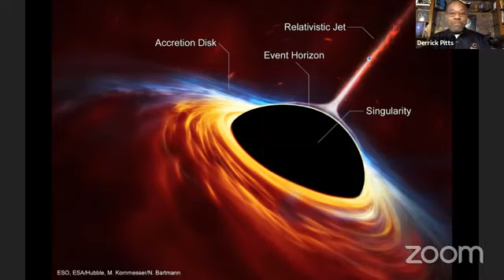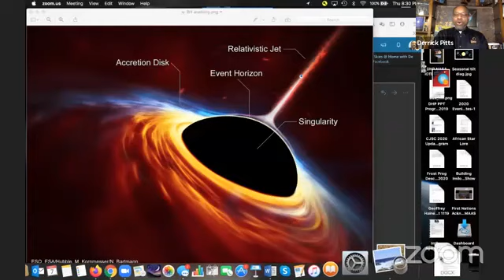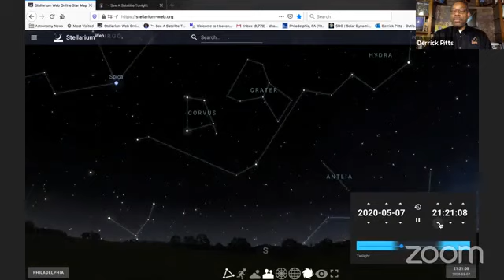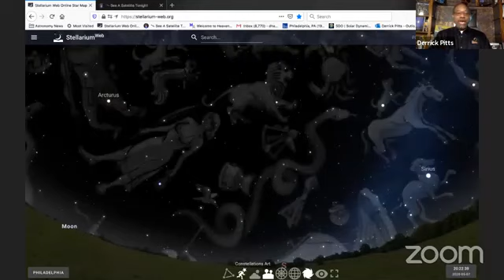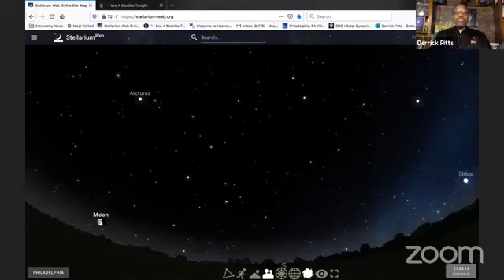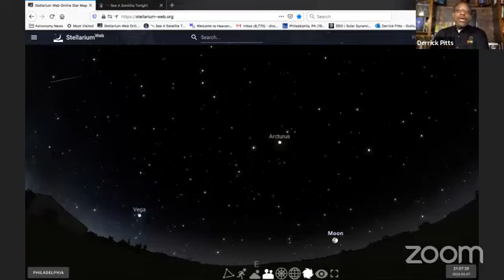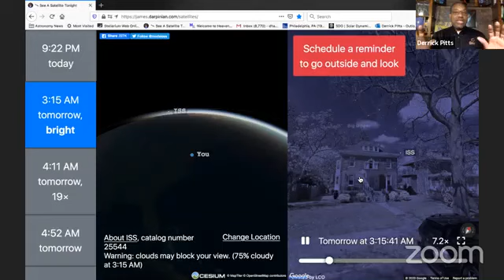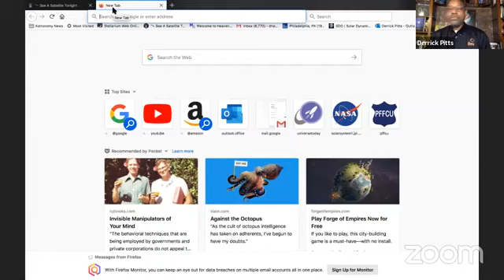Night Skies at Home (May 7, 2020): Night Skies in Pennsylvania with PATourism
Do PA night skies leave you feeling all starry-eyed? 🤩 Join the Franklin Institute’s expert astronomer for a magical stargazing tour. 🔭

Join us each month for Night Skies at Home: Live with The Franklin Institute's Chief Astronomer, Derrick Pitts! Stargazers of all ages are invited to our favorite monthly virtual event! Join us as we tour the cosmos, stare at the stars, and be amazed by astronomy—no telescopes needed. Bring your questions, satisfy your curiosity, and learn from the best!